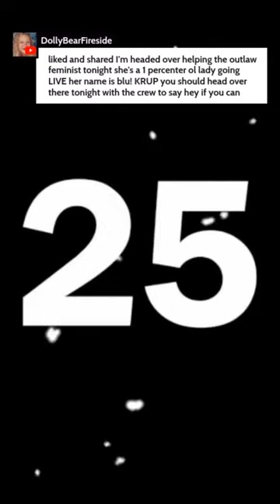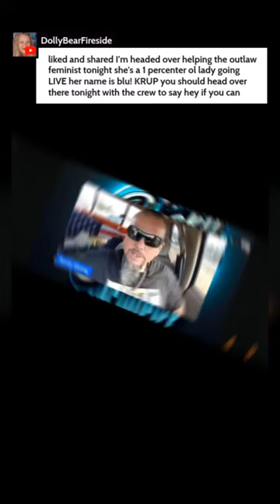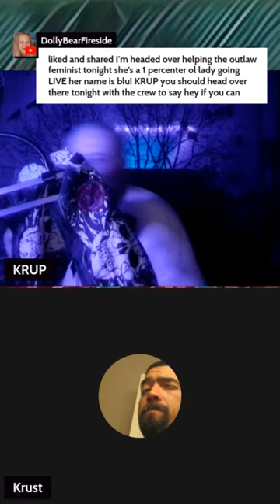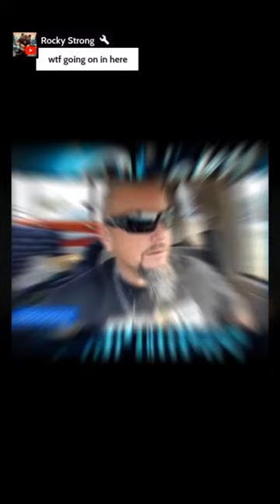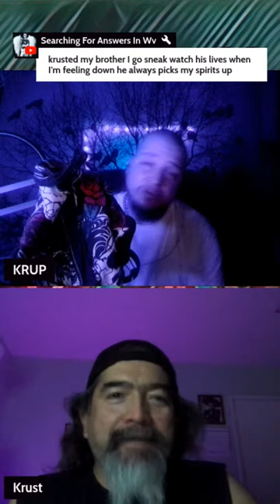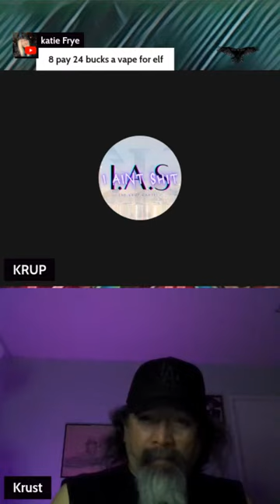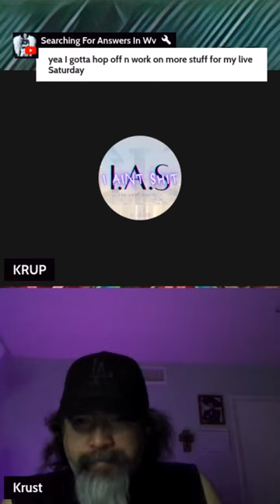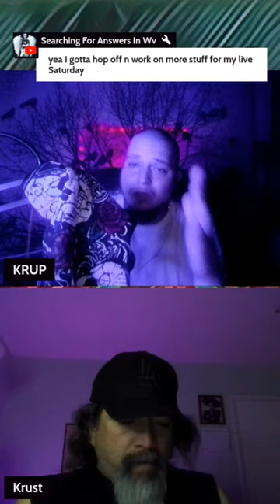KeepKickin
With Krusted & KRUP